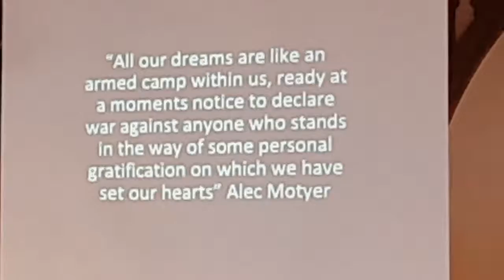2019 06 02, Book of James part 6, Rev'd Billy Rowe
Billie Rowe